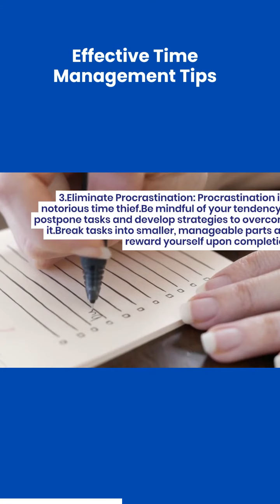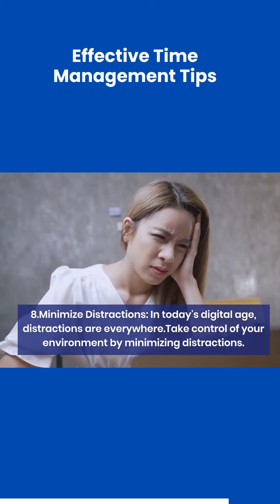Effective Time Management Tips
Effective Time Management Tips: Maximize productivity and achieve success with TimeMastery